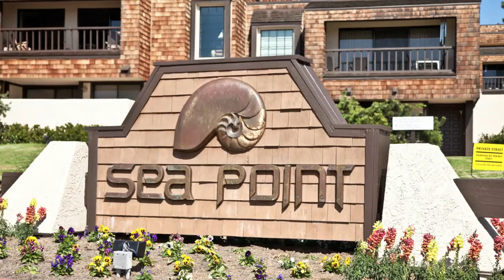13095 Caminito Del Rocio, Del Mar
Sherry Shriver